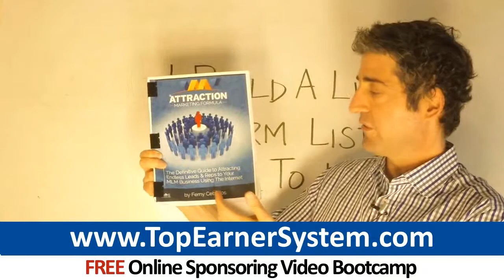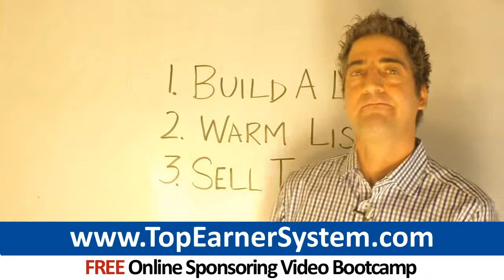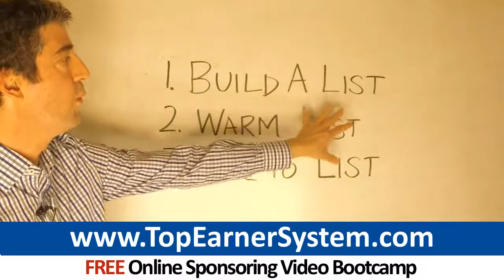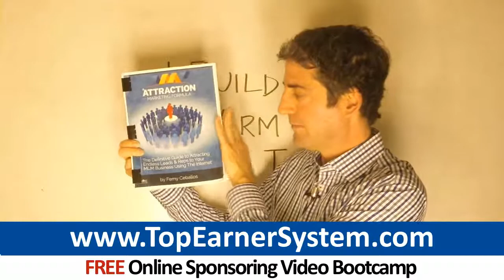Ambit Income Secrets: How To Become An Ambit Top Earner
Click the link and download my free Online Sponsoring 10-day video bootcamp

Here's a very powerful strategy to to develop a booming Ambit business online without trying to sign up people you know or complete strangers or dragging people to hotel events.

I implemented the following method online to personally recruit over 200 reps, build an extremely lucrative business, and become a top earner in my company. Make use of this strategy to create a large and highly profitable Ambit business.

(1.) Create A List Of Ambit Leads

Within 30-90 days you're going to burn through your ""warm market"" list of friends and family to talk to about your Ambit business. Don't just depend on approaching friends, associates and other people you know.

It's also a bad idea to purchase leads to promote Ambit. Leads you generate are more likely to join your Ambit business than leads you purchase. You've got to build your own list of leads. Generating your own leads means you never run out of people to introduce to Ambit.

Develop a free training that teaches network marketers how to solve one or more critical business problems. Topics you might teach are how to sponsor more reps, how to retain people, mindset, etc.

The format of your training should be easy to deliver online, such as a short video, online webinar, a series of instructional videos, or a free PDF report.

(2.) Get Your Prospects To Know, Like And Trust You

Your leads will only buy if they feel like they know you, like you and trust you. Don't fall into the trap of trying to sell your Ambit products right away to your leads. Make sure you warm up the Ambit leads you attract online.

The most effective method to develop trust, before asking for the sale, is to keep sending high quality training content to your leads.

You absolutely don't need to be an authority or a top earner to do this. All you need to do is put into your own words a little bit of what you learned from a webinar, event, training course, video or other training. Just be the messenger.

Create and promote blog posts, videos and articles that teach critical network marketing skills. This kind of free education warms your list. Another way to warm your prospects is to use videos. Somebody who sees, hears and learns from your videos is someone who will tend to feel like they know you a bit.

(3.) Promote To Your Leads

Now that you've generated your own leads, and developed a relationship with your list, generate income by selling to your list.

You absolutely don't need to be an expert closer. You can let the best salespeople in Ambit do the presenting.

Almost certainly there are a few people in Ambit who pitch it really well. refer your leads to a high caliber online presentation.

After you expose your leads to a presentation, follow up with them and collect decisions about whether they want to join Ambit.

Quite a few people will get started in your Ambit business or buy Ambit products without objections because they trust you, not because they have seen a presentation or Ambit review.

If you follow this 3-step formula consistently, you're on your way to building a successful Ambit business.

Click the link and download my free 10-day Online Sponsoring video course